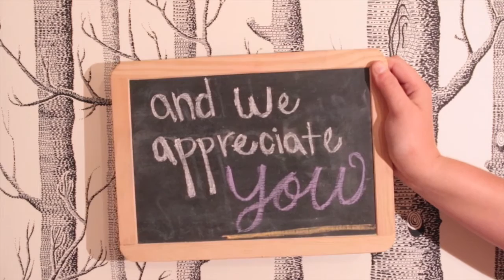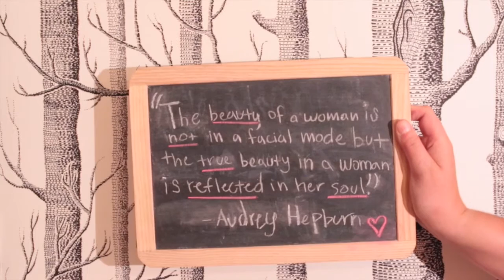Customer Appreciation @ Lotus Boutique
We had an amazing weekend celebrating YOU! Enjoy this little video from Lotus Boutique that we compiled of customers empowering themselves and others! Thank you. for being YOU!